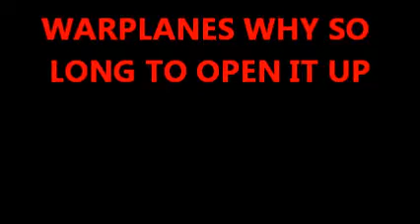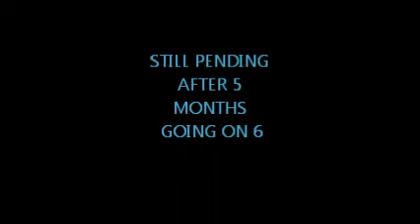WORLD OF WARPLANES WHY THE LONG WAIT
WHY IS IT TAKING SO LONG TO GET APPROVED